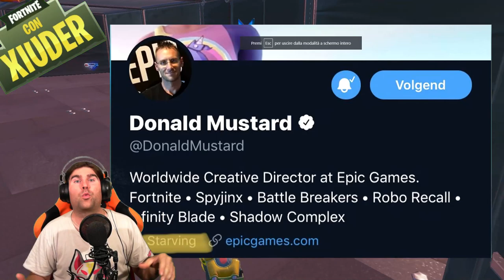IL MOSTRO E' APPARSO DI NUOVO IN GAME! + METODO DI TFUE PER TROVARE I LAMA! (STAGIONE 9 FORTNITE)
NELLE ULTIME ORE le apparizioni del MOSTRO sono diventate MOLTO FREQUENTI! VEDIAMOLO ASSIEME! TFUE SCOPRE un metodo PER TROVARE I LAMA DALLA LOBBY!

BENVENUTO!

➜ Motherboard: MSI Z97M GAMING
➜ GPU: NVIDIA GeForce GTX 970
➜ Cuffie: TRUST GXT 393 MAGNA
➜ Mouse: TRUST GXT 188 LABAN
➜ Tappetino: OMEN Mouse PAD 300
➜ Tastiera: TRUST GXT 890 CADA
➜ Microfono: TRUST GXT 252+ EMITA PLUS
➜ Sedia: AROZZI Torretta Orange
➜ Desk: AROZZI Arena-Green
➜ Webcam: Microsoft Lifecam Studio
➜ Handcam: Microsoft Lifecam HD-3000
➜ Monitor(2x): MSI OptixG24C LED Gaming Monitor 24''

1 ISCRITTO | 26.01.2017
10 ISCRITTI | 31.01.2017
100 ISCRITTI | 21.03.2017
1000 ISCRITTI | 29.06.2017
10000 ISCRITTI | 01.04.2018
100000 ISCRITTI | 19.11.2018